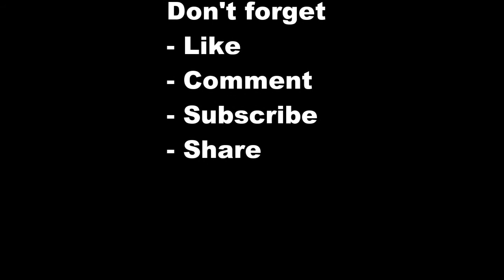5 Best Weekend Gateways in Idaho | Love is Vacation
5 Best Weekend Getaways in Idaho.

1 Shore Lodge
2 Talus Rock
3 Sweet Magnolia Bed & Breakfast
4 Lone Elk Lodge
5 The Roosevelt Inn